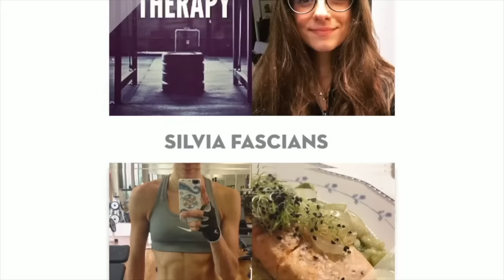COME DIMAGRIRE MANGIANDO.